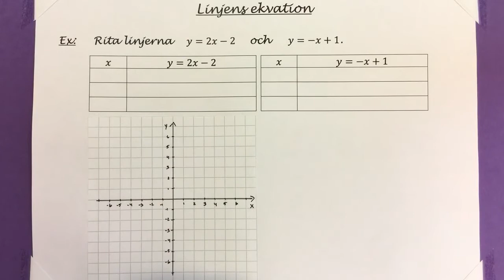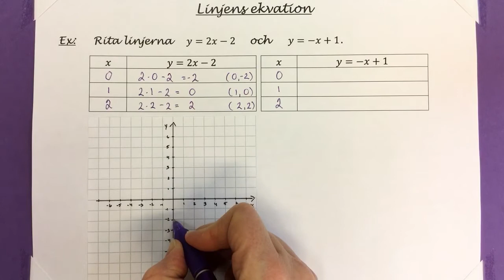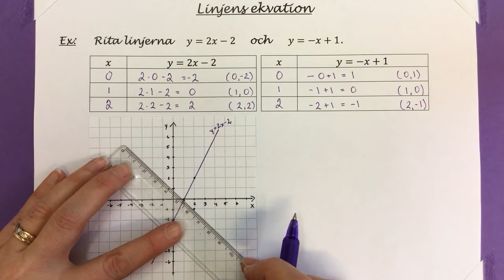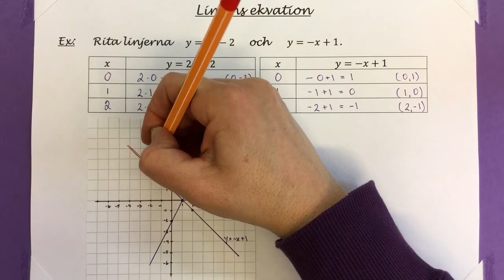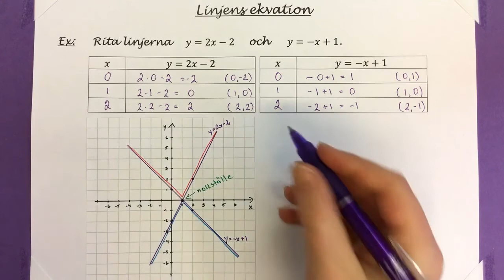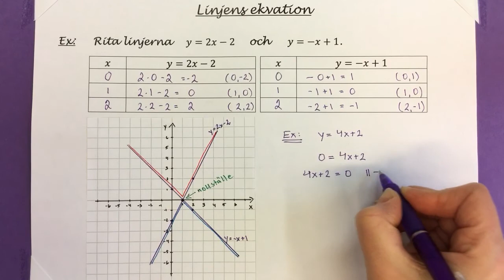Ma8 2.12.2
Linjens ekvation. Hitta nollstället genom att rita linjen och genom att räkna.